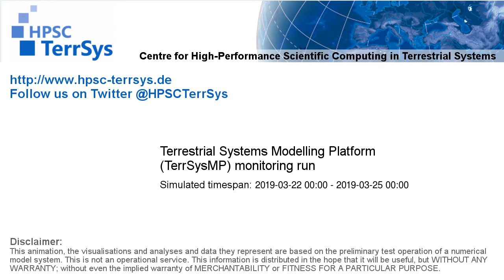TerrSysMP monitoring run 2019-03-22 - cloud cover - Europe (72h)